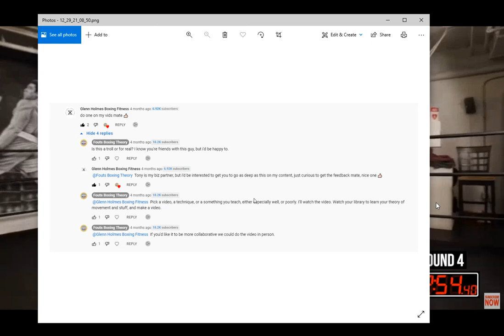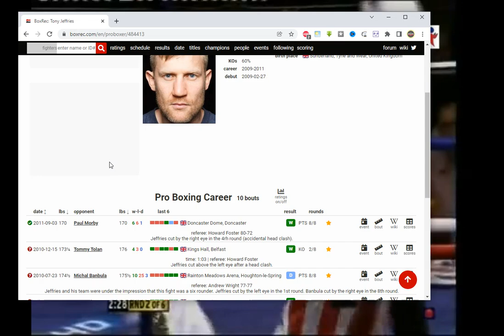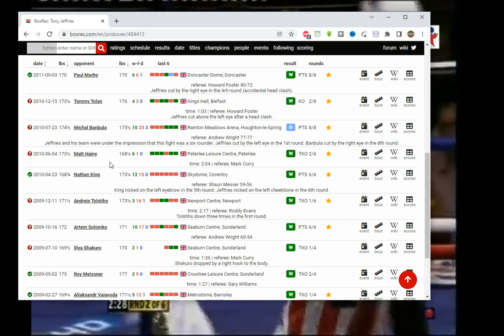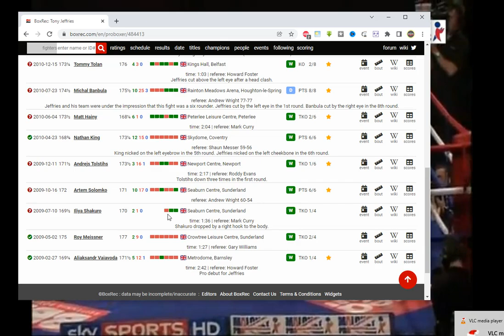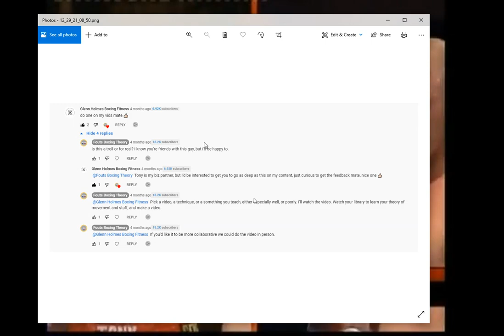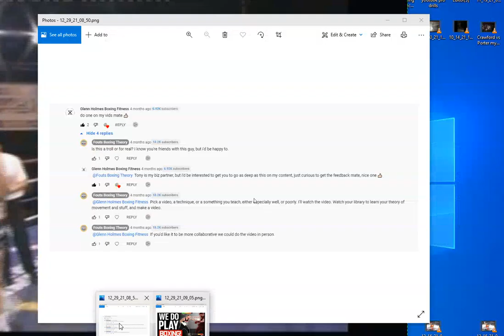We Fight How We Train - Tony Jeffries the D level fighter - Fight me, You Scum Bag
In this video we laugh at Tony Jeffries who has a youtube channel and pretends to know how to fight.

The complete guide to the Fouts Boxing Combat system 299.99.

Learn the footwork of Kovalev and Usyk and the secret to their Pendulum SPEED AND POWER

Partner drills to beat the Jab. Learn to get on the line and off the line, set up pendulum steps, control the line and learn where your feet go, your hands, your head. Learn how to do all of these things in BOTH stances. Testimonial of the fighters that are featured in this 4 hour video series available on it's page.

The ultimate guide to learning how to throw every punch with speed, power, and accuracy, as well as learn to move around in the ring without breaking your body mechanics, and always being able to be in a position to punch! This course is designed for beginners - intermediate, or anyone who struggles to learn to transfer their weight, change positions, cross the line, or needs to learn how to throw a particular punch.

I designed this simple 9 drill series as a complete guide to all the rules for learning all the punches in boxing, as well as teach how to develop expert level weight transitions and strong fundamentals for fighting off the front foot, back foot, and middle of your line. As well as teach the fighters proper positioning when performing each technique, how to most easily develop power and proper body mechanics to fluidly throw combinations with speed and power, all while also teaching the fundamentals of moving your head when you punch, blocking, slipping, and rolling, in only 9 Drills. The Drills are each designed to target and teach a different aspect of your technique and positioning and are designed in a way that both speed and power can be applied to them for maximum stress on your technique for maximum development in the shortest amount of time. The true Genius of these drills is how you will choose your favorite ones and put them together to flow into each other to create fun, unique, interesting, and REALISTIC combat scenarios you can learn and put together at your own pace.